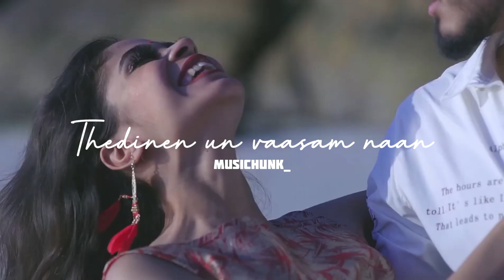💔Pogiren💔😢 Mugen Rao💪💜Whatsapp Status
❤️Use earphones to feel the vibe🎧
❤️Watch till end always❤️🙏